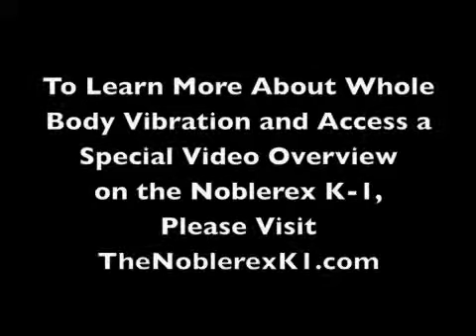Whole Body Vibration Expert on the Benefits of the Noblerex K1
Learn about whole body vibration and the benefits of using the Noblerex K1. Bryant Meyers is an expert in energy medicine and has probably spent over $300,000 researching all the best technologies and techniques out there for optimal health. In addition, he's spent 3 years researching whole body vibration and is a huge supporter of it.

Use the Noblerex K-1 Platinum Whole Body Vibration Machine to rapidly build strength and bone density, shed pounds, maximize athletic performance, boost energy and even reverse health problems. This whole body vibration machine is perfect for people of all ages and fitness levels and especially for those who don't have time to exercise or have a disability.

**Download the free Buyers Guide to Vibration Exercise Machines and watch the introduction videos immediately